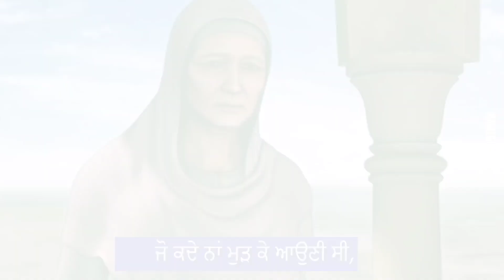Chaar Sahibzade Whatsapp Status | Chote Sahibzade | New Punjabi Status 2021